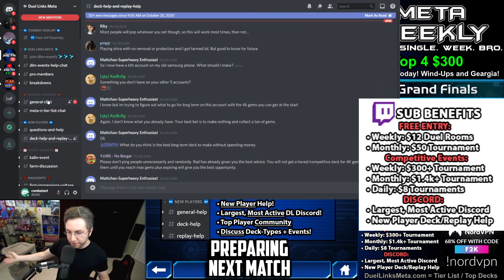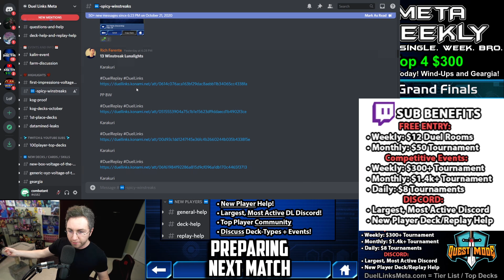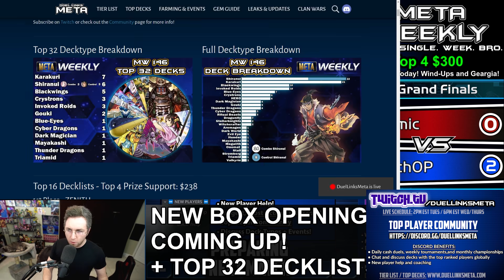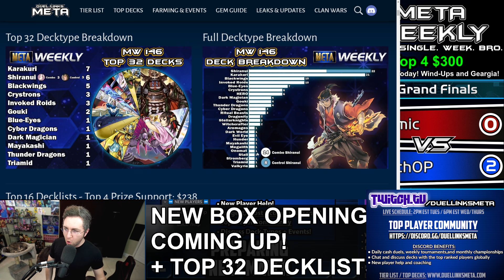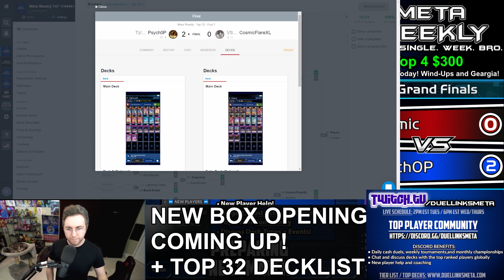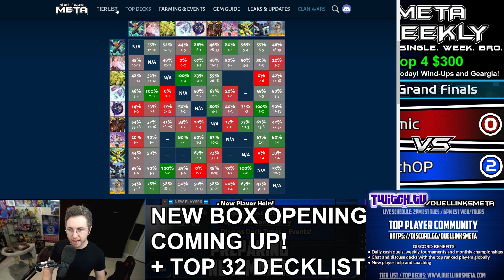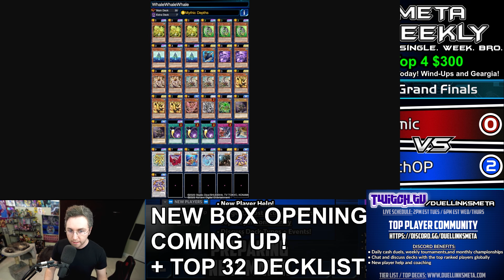Top 16 Decklists! Meta Weekly 147! [Yu-Gi-Oh! Duel Links]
Great games at great prices at Instant Gaming!